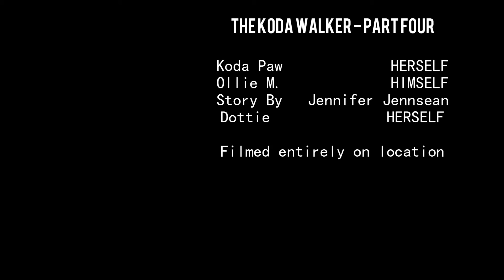The Koda Walker - Part Quatro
The Oliver Moore Band along with Trailways House of Steak and a Shower ( off of exit 354.5 Mile marker) in Perumph NV, proudly present episode Quatro of...the Koda Walker.

Featuring The Oliver Moore Band

You Want To:  Lyrics written by Jay Buchanan
Music by:  Jay Buchanan, Scott Holiday, Robin Everhart and Michael Miley

Jay Buchanan would be the Oliver Moore Band's favorite Vocalist, of any genre, any time period, any gender or race.    Second favorite vocalist in the Yodeling category.

However he's the Oliver Moore's 2nd favorite vocalist in the